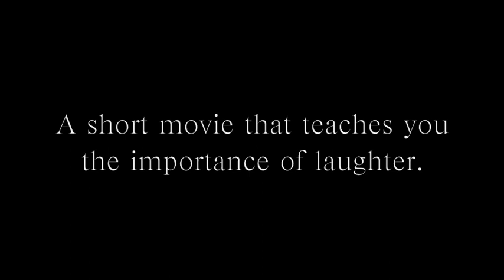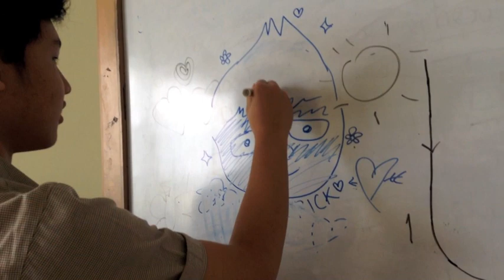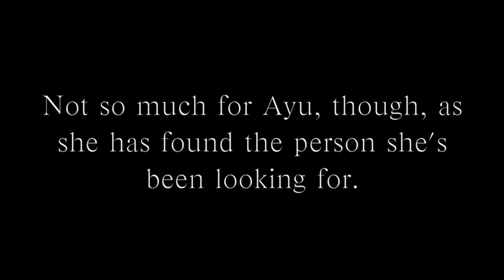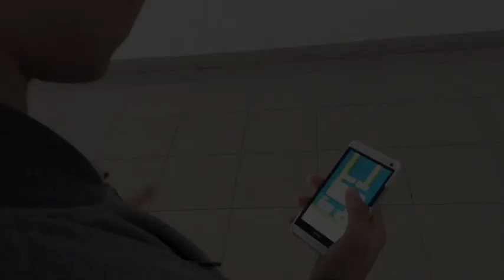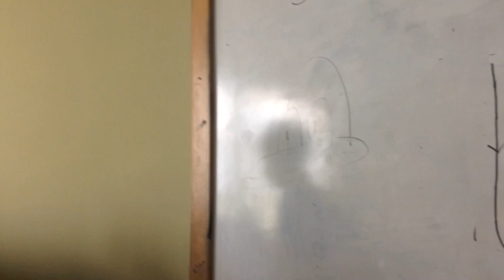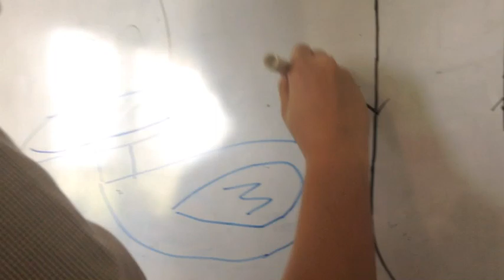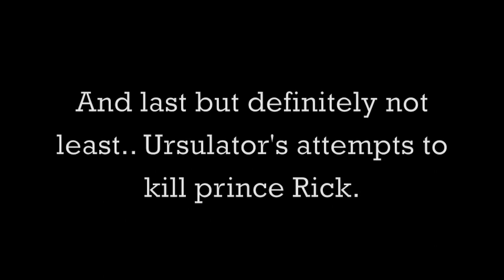The Laughing (Mer)Maid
Hey guys! This is yet another video that I made with my friends.
I don't post very often, yeah I know.

And no, this isn't supposed to be a parody of The Little Mermaid.
It's supposed to be an english version of an Indonesian soap opera.